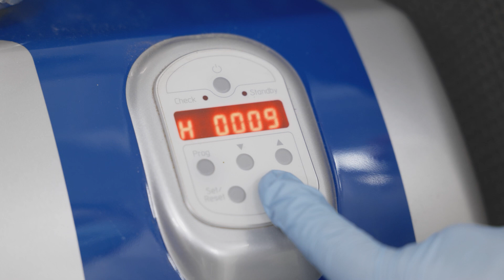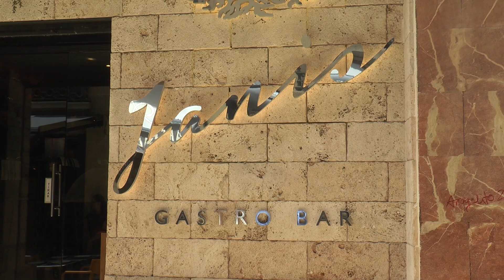TERRETA GOURMET | JANIS GASTROBAR | 28 JUNIO 2024